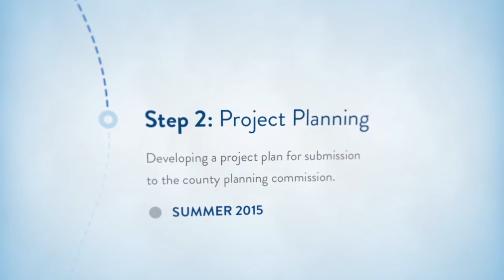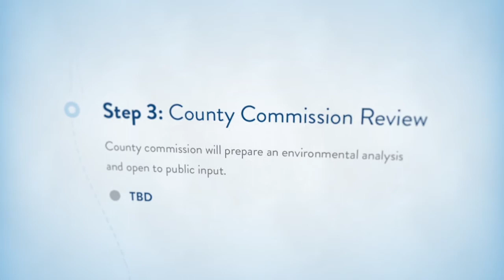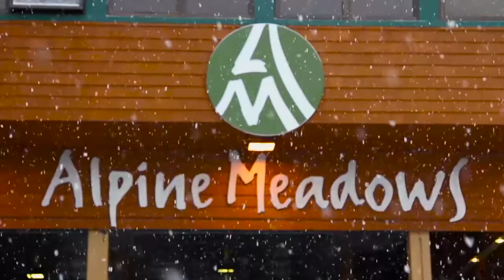Squaw Valley CEO Talks FIS World Cup and More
Andy Wirth talks with Phil at Pugski.com about the FIS World Cup coming to Squaw in 2017, the Base to Base Gondola, and more.